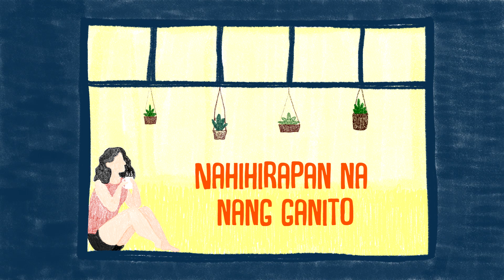Kyla - Mahal Kita ('Di Mo Pansin) - (Official Lyric Video)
Official Lyric Video - MAHAL KITA ('DI MO PANSIN)